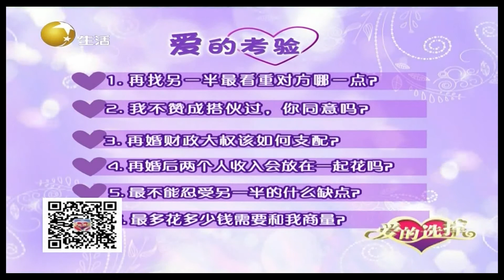如何面对各花各钱，爱跳舞阻隔牵手丨爱的选择